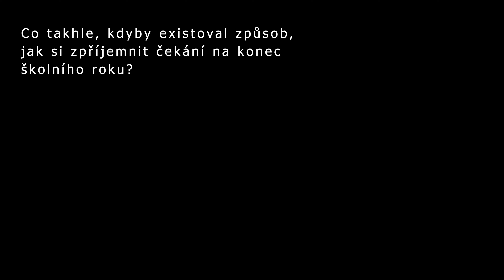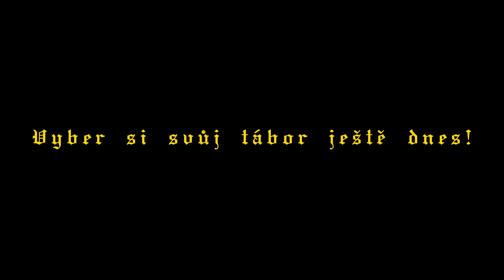REGISTRACE OTEVŘENY | PROMO 2022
Je to tady! Registrace na tábory Stronghold pro rok 2022 jsou otevřeny. Vyber si ještě dnes ten správný tábor pro tebe na

Vikingové - od 1.7. do 10.7. / od 15 do 19 let

Král Severu: Kamelot - od 1.7. do 10.7. / od 14 do 19 let

Čtyři Erby: Krok do neznáma - od 22.7. do 31.7. / od 10 do 14 let

Tajemná tvrz - od 31.7. do 6.8. / od 7 do 11 let

Na viděnou v létě.

Děkujeme za veškeré sdílení, odebírání a reakce na video. Budeme se snažit přidávat více táborových videí.

© Vytvořeno pro letní tábory Stronghold